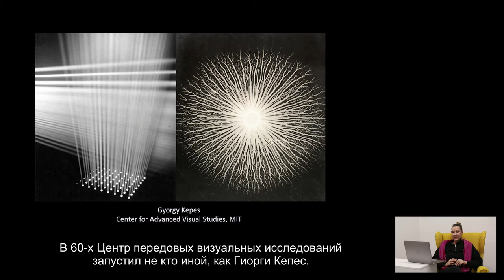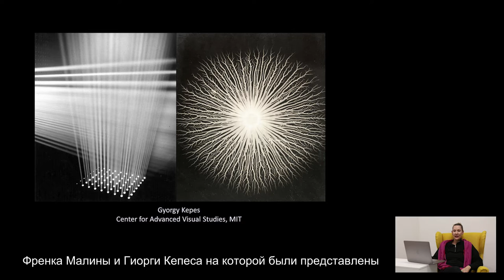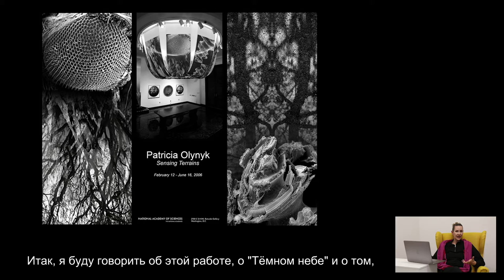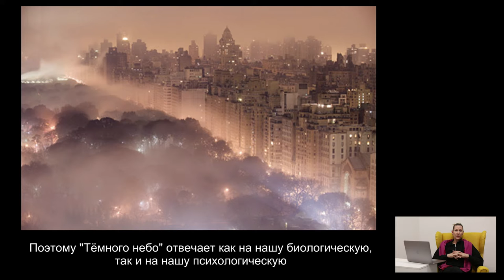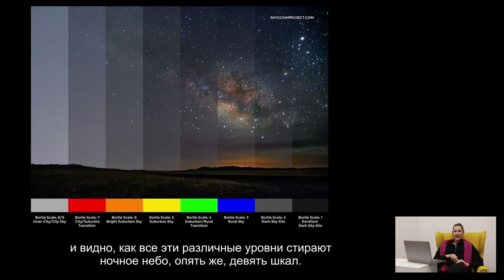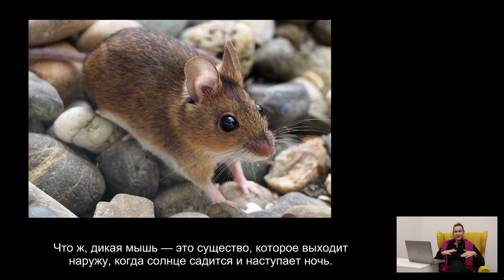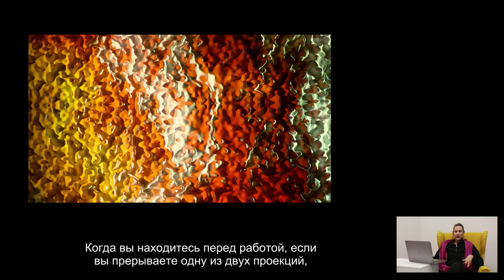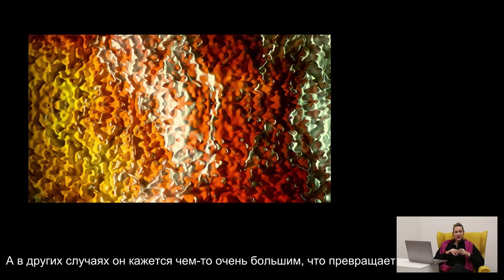CYFEST13 - Patricia Olynyk - "Dark Skies": A Meditation on Nightfall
Patricia Olynyk (USA)
“Dark Skies”: A Meditation on Nightfall

This presentation by Patricia Olynyk will explore “Dark Skies”, her multi-media installation inspired by the penetrating effects of nightfall. Motivated by the artist’s concern with light pollution and also the recognition that communications satellites, which clutter the night skies, will soon conceal our view of outer space, “Dark Skies” offers a meditation on two distinct timeframes on the 24-hour clock simultaneously, a condition that can only exist by way of technology. Activating both the visual and aural senses, the installation captures the visceral qualities of a key cinematic moment — sundown. Olynyk will also discuss the environmental effects of obtrusive artificial light, which likewise impacts brain wave activity and the circadian rhythms of human and non-human lifeforms alike.

Patricia Olynyk

Multimedia artist, scholar and educator exploring art, science and technology interrelationships. Born in Canada. Olynyk received her MFA degree from the California College of the Arts, USA, and spent four years in Japan as a Monbusho Scholar and a Tokyu Foundation Research Scholar. She currently directs the Graduate School of Art at Washington University in St. Louis, USA. Her work has been featured in Venice Design 2018, Italy; Brooklyn Museum, New York, USA; Saitama Modern Art Museum, Japan; and Museo del Corso, Rome, Italy. Olynyk co-directs the Leonardo/ISAST NY LASER program, New York, USA, which promotes cross-disciplinary exchange between artists and scientists. Lives and works in the USA.